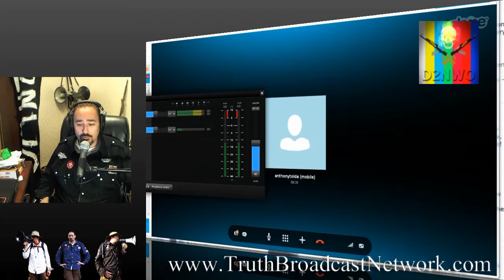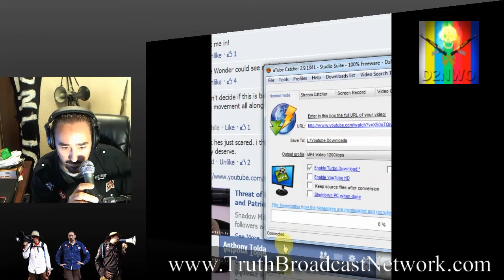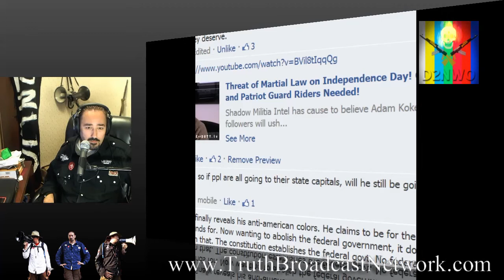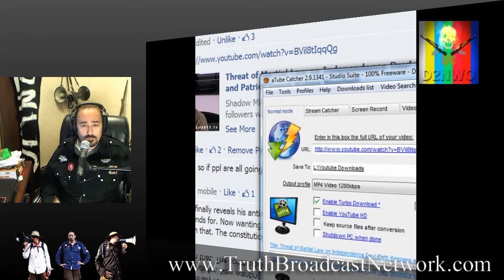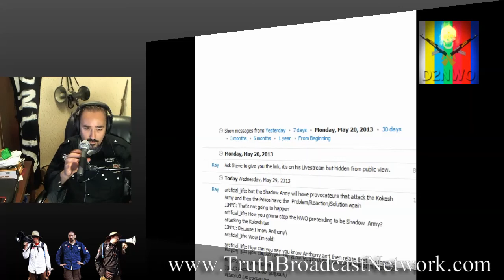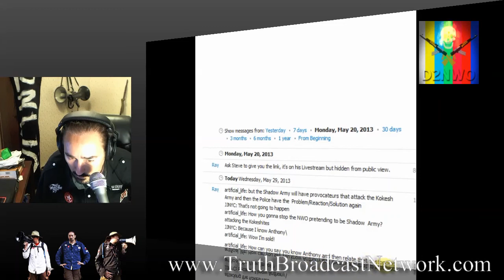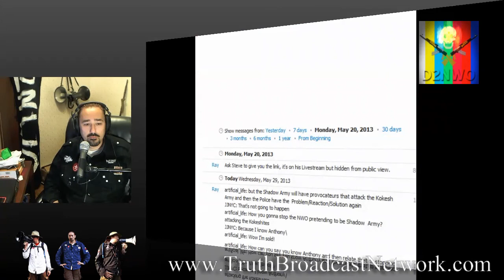Anthony Tolda & the Shadow Militia~Kokesh March July 4th 2013,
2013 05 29 Anthony Tolda & the Shadow Militia, Kokesh March July 4th 2013,on 50 state capitols ,  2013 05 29